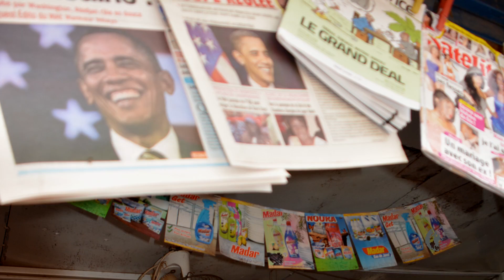Video Highlights: What You Need To Know About Obama's Visit To Senegal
Africa.com CEO and Executive Editor Teresa Clarke brings you full coverage of President Barack Obama's historic trip to Africa. In this episode take you to Senegal.